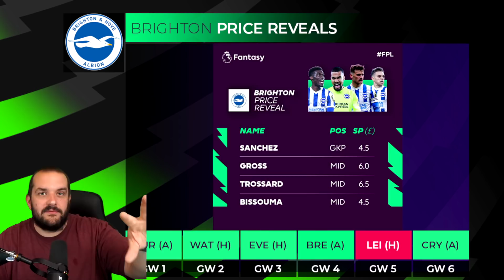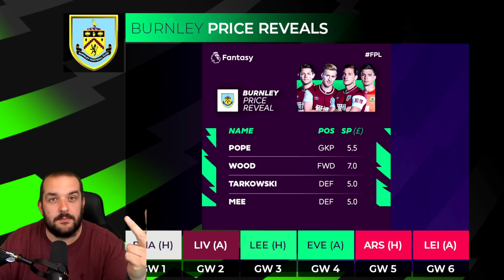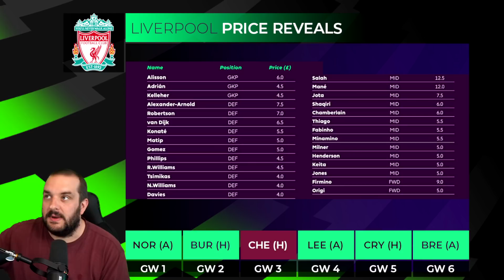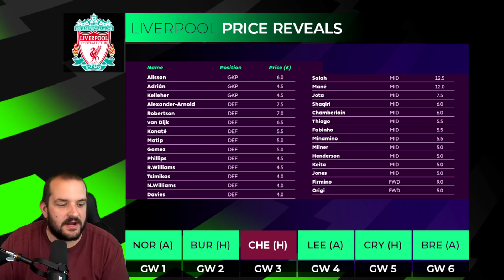FPL 2021/22: FANTASY PREMIER LEAGUE PRICES REVEALED | MY REACTION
We have some of the Fantasy Premier League prices for 2021/22, in this video I react to them and figure out which ones should be locks in our Gameweek 1 Team Selections.

Previous FPL Finishes:

2010/11 - 20,698
2011/12 - 10,463
2012/13 - 15,557
2013/14 - 104,345
2014/15 - 8,492
2015/16 - 92,554
2016/17 - 4,935
2017/18 - 21,436
2018/19 - 12,731
2019/20 - 162,555
2020/21 - 1,294